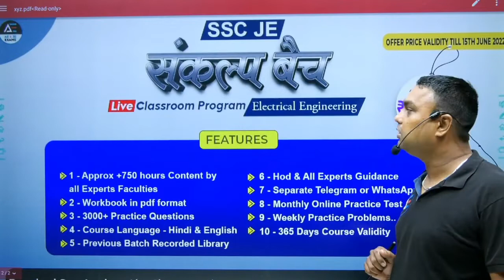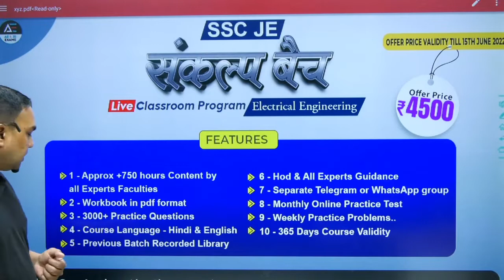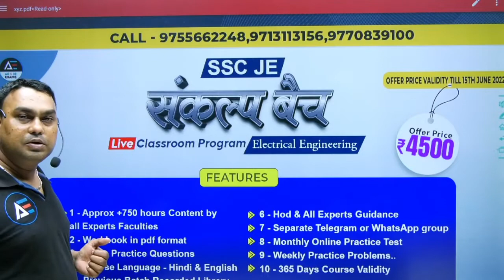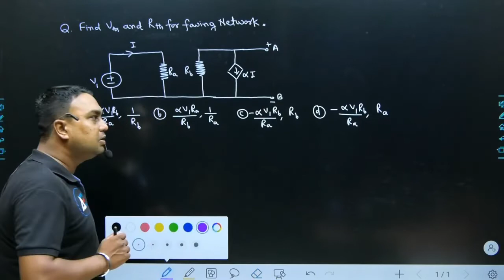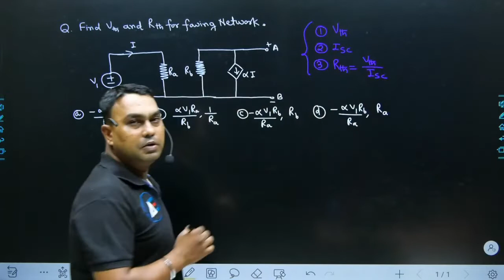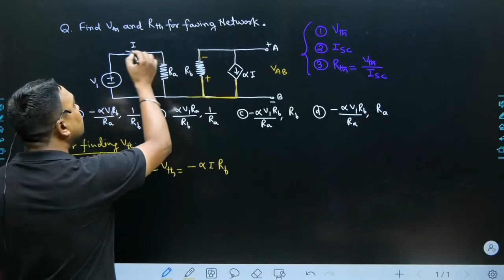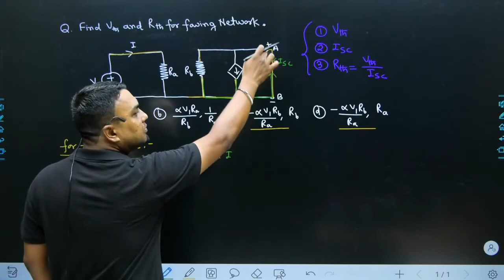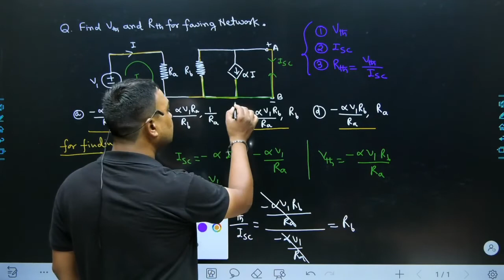SSC JE में ऐसे Questions आते है Circuit & Networks से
SSC JE is an exam conducted by Staff Selection Commission (SSC). This exam is meant for the recruitment of Junior Engineers (JEs) in various branches of Engineering including Civil, Electrical, Mechanical and Quantity Surveying & Contracts. The purpose of this exam is to recruit candidates for Group-B (non-gazetted) posts in level-6 (Rs 35,400-1,12,400) of pay matrix of the seventh Central Pay Commission

Watch out the below mentioned playlists for other videos on these subjects :

3. Instagram  :     gate_academybhilai
4. Twitter        :     gate_academy